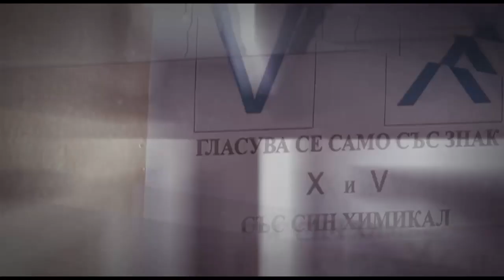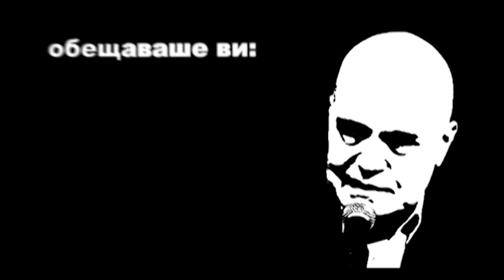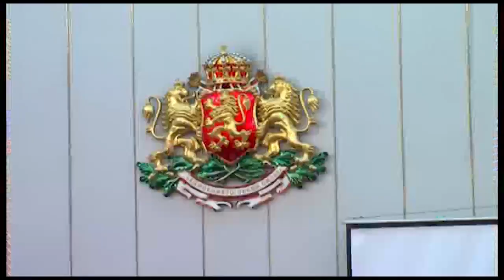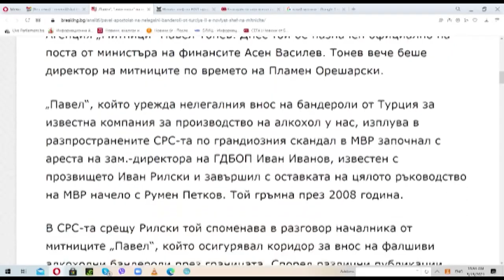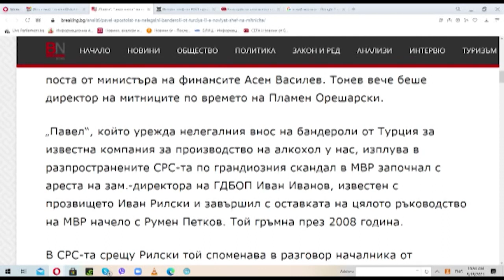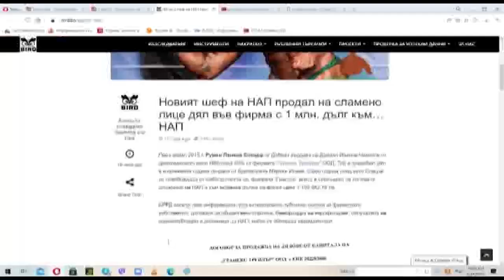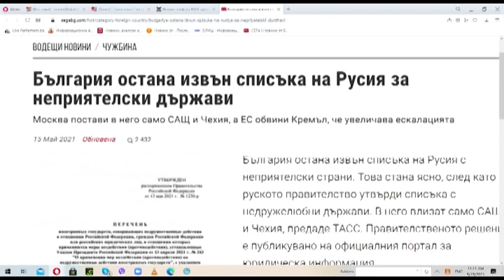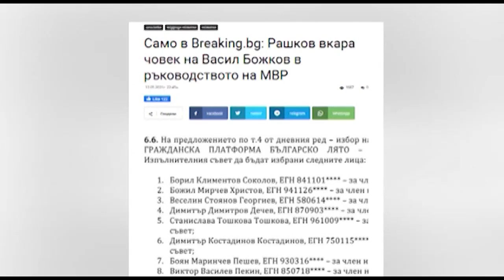Кой дойде на власт?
Участва: Юлий Москов - журналист

Кой кадрува в служебния кабинет?
Скандални назначения в НАП, митници и МВР.
Какво е бъдещето на "новите" партии?
Каква работа свърши парламента?
Зависим ли е Румен Радев от Русия?